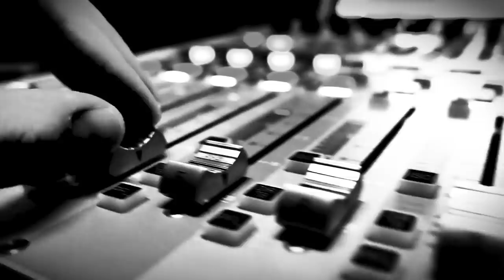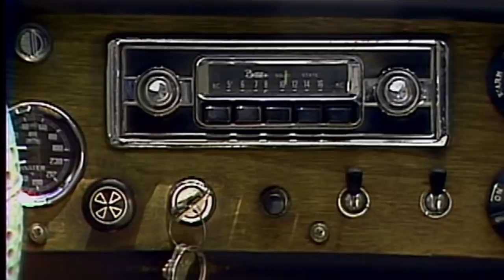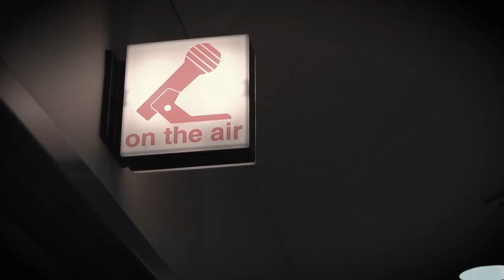WKRP IN CINCINNATI 🧡 THEN AND NOW 2021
WKRP in Cincinnati, a subtle masterpiece with 8 well-balanced characters that enjoyed 4 stellar seasons. This show was extremely authentic. Some of that goes to creator Hugh Wilson, who based the show upon his experiences working in ad sales at a radio station in Atlanta. WKRP didn’t pull great ratings, but did earn ten Emmy nominations and was heralded by disc jockeys for its accuracy.. This show had a cult following and enjoyed huge success in syndication, eventually warranting the spinoff The New WKRP in Cincinnati. The cast of WKRP, made this one of the most compelling sitcoms of the 70s and 80s. And with stand out episodes like Turkeys Away, w  hich was actually not entirely made up, we’ll get to that later - This show remains a classic.

I’m your DJ Nostalgic Nick, and today we’re heading back to the station to see what the staff got into after the video tape filled up. That’s right, This show was videotaped instead of filmed, because rights to rock songs were cheaper for a taped show than for a filmed one. That’s Genius.

Cast
Gary Sandy - Andy Travis
Gordon Jump - Arthur Carlson
Loni Anderson - Jennifer Marlowe
Howard Hesseman - Dr. Johnny Fever
Richard Sanders - Les Nessman
Frank Bonner - Herb Tarlek
Tim Reid - Venus Flytrap
Jan Smithers - Bailey Quarters
Allyn Ann McLerie - Carmen Carlson
Sam Anderson - Mason Noble
Ian Wolfe – Hirsch
Edie McClurg - Lucille Tarlek
Hamilton Camp - Buddy Gravers
George Wyner - D. Arnold Gonzer
Rosemary Forsyth - Joyce Armor
Mary Frann - Avis Dropkin
Max Wright - Frank Bartman
Michael Pataki - Detective Alcorn
Daphne Reid - Elaine Parker
Ned Wertimer - Steve Pievy
Hugh Wilson - Policeman #1
Sparky Anderson – Himself
George Gaynes – Henri
Jerry Hardin - Highway Patrolman R.F. Buddy Plyler
DoYouRemember.com